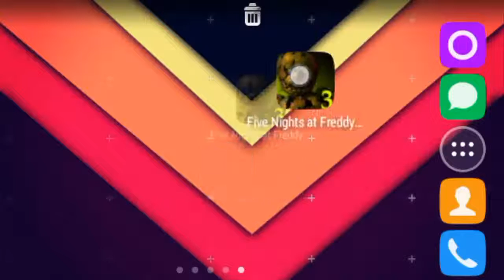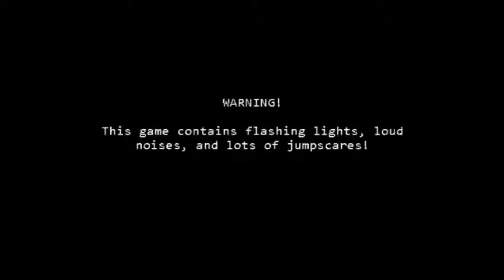►Descarga five nights at freddy's 3 Para Android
Bueno eso seria todo espero que te aya servido el video.

Contenido del video:
Fnaf 3:

-Y ya para finalizar saludos.